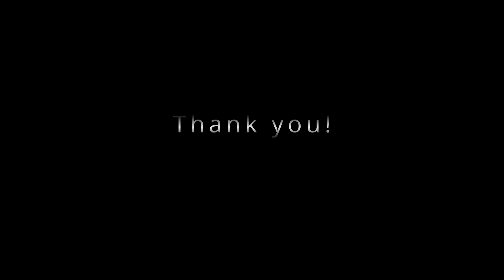Techno mashup 2022 | Ft. Kavitha,Sonali,Sikha,Dilip and Divya | Karthick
Yet another mashup with my colleagues!
They did a good job in terms of singing 💖

Programmed/Arranged/Mix and Master: 'Yours truly' Karthick Gopalasubramanian 😎
Production: GeekyGK records
Editing & VFX: Karthick Gopalasubramanian

Synthesizer: Korg M3
MIDI Controllers: Arturia Keylab 88, Roli Seaboard & Lightpad blocks, TEControl BBC2 Breath & Bite controller

Sounds: An array of VST3 plugins along with samples in UVI & Kontakt sampler engines
Video editing software: Blackmagic DaVinci Resolve 17 / Lumafusion on IPad Pro

Let me know your feedback in the comments section!